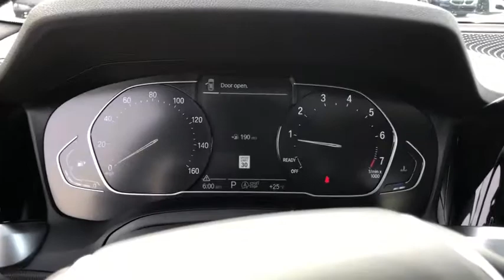2021 BMW 330i Schaumburg, Barrington, Arlington Heights, Hoffman Estates, St. Charles, IL W21184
Black Sapphire Metallic New 2021 BMW 330i available in Schaumburg, Illinois at Patrick BMW. Servicing the  Barrington, Arlington Heights, Hoffman Estates, St. Charles, IL area.

Patrick BMW
700 E Golf Rd.

Brand New 2021 BMW 3 Series 330i xDrive it is well equipped with several options and highly sought after features. Come to Patrick BMW in Schaumburg and take it for a test drive around town. At The Patrick Dealer Group you can be sure you are getting a quality vehicle with first class treatment from one of the top dealers in Chicago. Stop by for a complimentary car wash and let us prove to you why you won't want to shop anywhere else for you next vehicle purchase. AWD, Active Blind Spot Detection, Active Driving Assistant, Ambient Lighting, Apple CarPlay Android Auto Compatibility, Auto-Dimming Door Mirrors, Auto-Dimming Rear-View Mirror, Automatic Temperature Control, BMW Assist eCall, BMW TeleServices, Comfort Access Keyless Entry, Connected Package Pro, ConnectedDrive Services, Convenience Package, Driving Assistance Package, DVD Area Coding (North America), Emergency communication system: BMW Assist eCall, Exterior Parking Camera Rear, Front Bucket Seats, Front Center Armrest, Front Dual Zone A/C, Fully Automatic Headlights, Garage door transmitter, Hands-Free Bluetooth USB Audio Connection, Heated Door Mirrors, Heated Front Seats, Heated Steering Wheel, Illuminated Entry, Leather Shift Knob, Leather Steering Wheel, LED Headlights w/ Cornering, Lumbar Support, Navigation, Oak Matte Finish Wood Trim, Park Distance Control, Power Front Seats, Power Moonroof, Power Tailgate, Radio Control US, Radio: AM/FM Audio System, Rain Sensing Wipers, Remote Engine Start, SensaTec Upholstery, SiriusXM w/360L, Speed-Sensitive Wipers, Split Folding Rear Seat, Sport Seats, Sport Steering Wheel, Storage Package, Turn signal indicator mirrors, Wheels: 19' x 8' Double-Spoke Bi-Color Orbit Grey. We believe you deserve it all. That's why at Patrick BMW, you'll experience luxury value. What do you get when shopping for a vehicle at Patrick BMW? -Transparent True Car Pricing -Flexible Payment Options -Ability to shop from home, work or on the road -5 Easy Online Buying Steps with Patrick Direct or call -Online trade-in evaluations -Consulting instead of selling -Test drive from home or work -Professional and Trained BMW Staff We hope your journey with us continues after you purchase. Visit PatrickBMW.com, under LEARN MORE to read about our commitment to you. It's a Patrick thing! Additional offerings include -Easy options for you to service your BMW with Patrick Direct Service and BMW certified service team. -Order genuine BMW parts, accessories or apparel from home, work or on the road. -Encore training of your new BMW with a BMW Genius. -Optional BMW warranty extension plans, maintenance plans protection add-ons tailored to your needs. -Turn-In, Upgrade, Trade-In or Sell Your Car with the Patrick Exchange. -Patrick Auto Body and BMW Certified Collision Repair in Schaumburg Naperville, IL. Find Patrick BMW, a BMW new used car dealership near you in Schaumburg 1 mile west of Woodfield Mall, 30 miles west of Chicago, 25 miles northwest of Oak Park, IL. or 37 miles northeast of downtown Naperville IL. Taking Care of You Every Day, That's the Patrick promise! We do our best to be as accurate as possible with our listings descriptions. We do ask that you verify equipment, mileage, pricing with a client advisor prior to purchasing. Pricing is subject to change without notice.